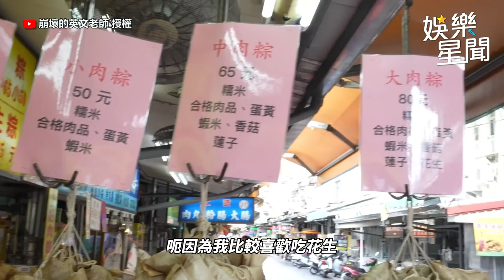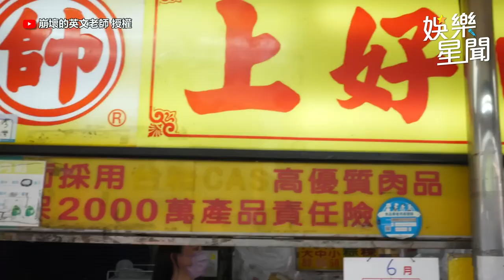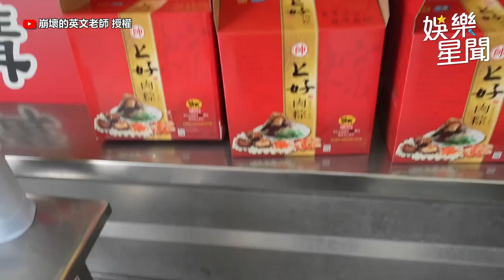英文老師轉行賣肉粽！「霸氣側露」兩 超香視角流出｜崩壞的英文老師｜三立娛樂星聞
@326n.h2  授權